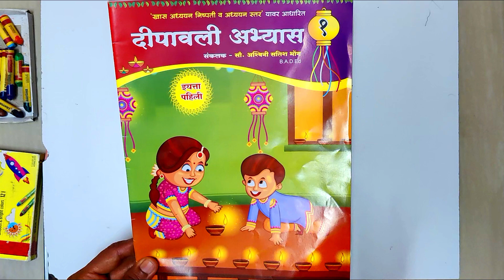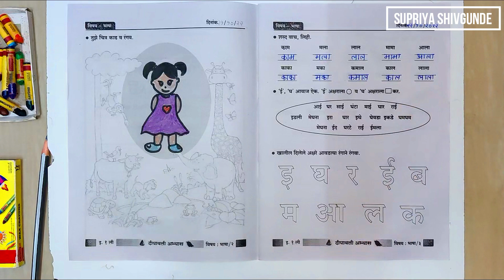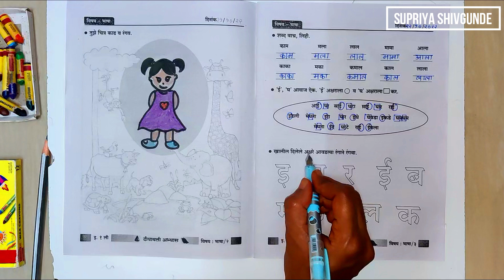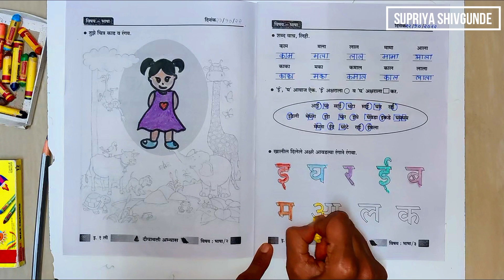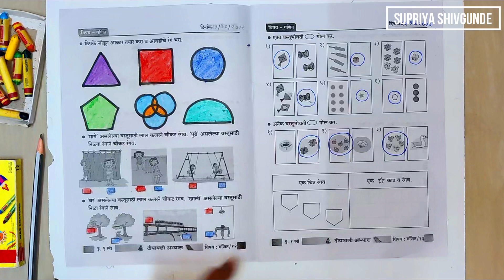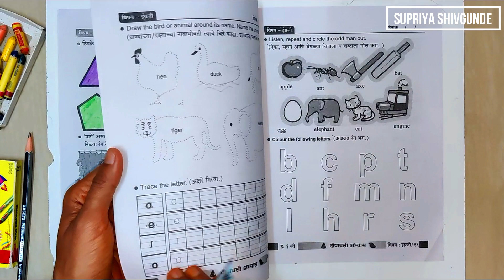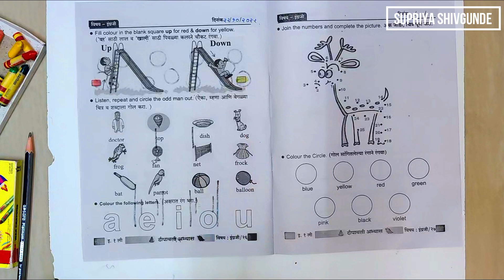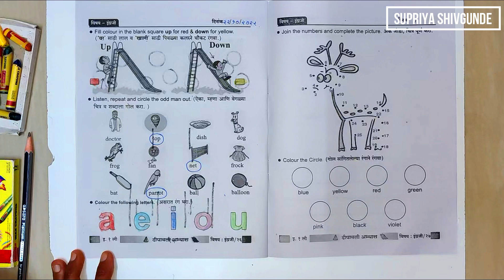दिवाळी अभ्यास|| इयत्ता- पहिली|| दिवस दुसरा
इयत्ता दुसरी, दिवाळी सुट्टीतील अभ्यास...👉